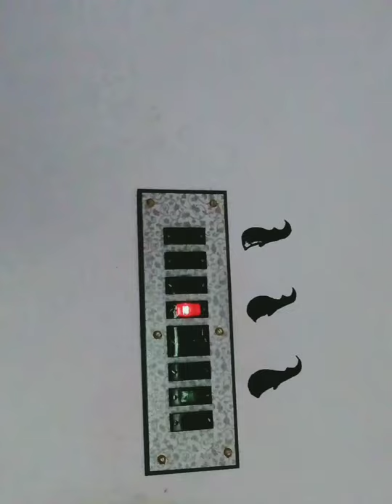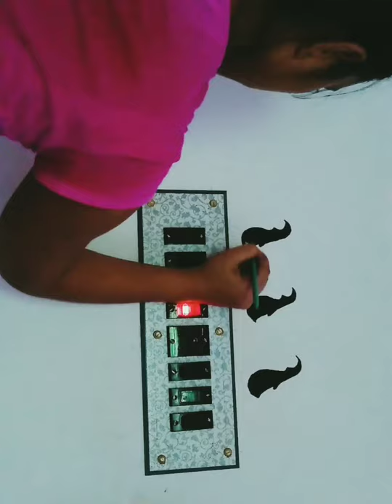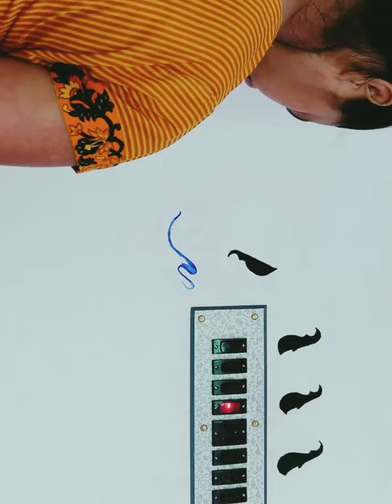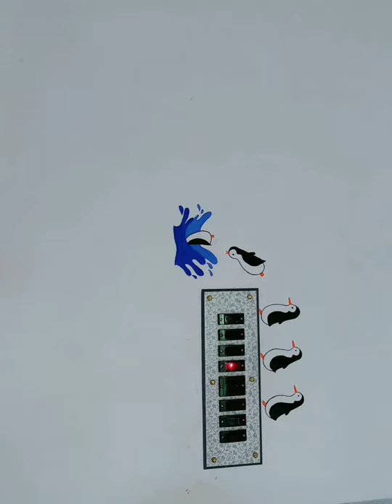Switch Board Painting/Easy switch board painting design.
easy and simple switch Board Painting. Using pencil, water colour, acrylic colour and brushes.